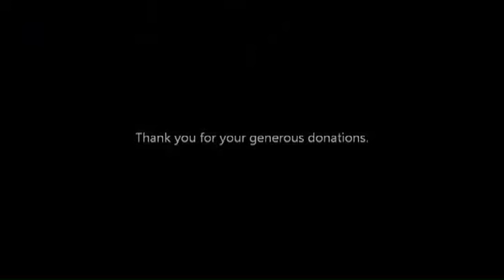Tim Rushlow and Larry Gatlin